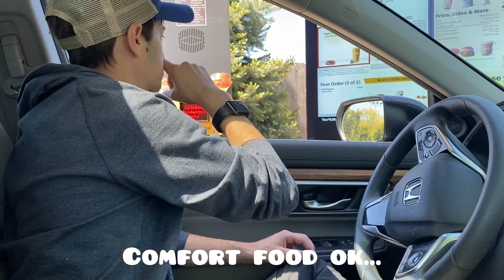DAY IN MY LIFE VLOG | mini road trip to indiana dunes national park w/ my fiance + our puppy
hi internet friends! it's been a minute since i have vlogged - on wednesday we took a mini road trip to indiana dunes! enjoy! 🌊🕶☀️🏖🦊

─── ･ ｡ﾟ☆: *.☽ .* :☆ﾟ. ───

─── ･ ｡ﾟ☆: *.☽ .* :☆ﾟ. ───
LET'S BE FRIENDS